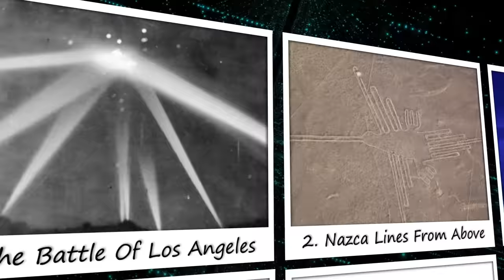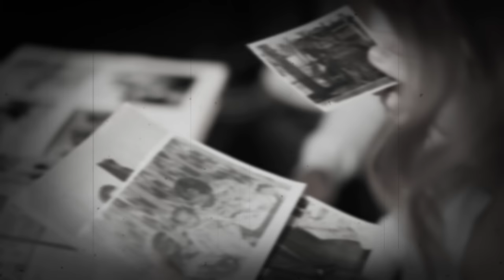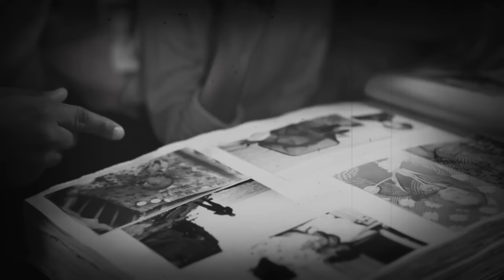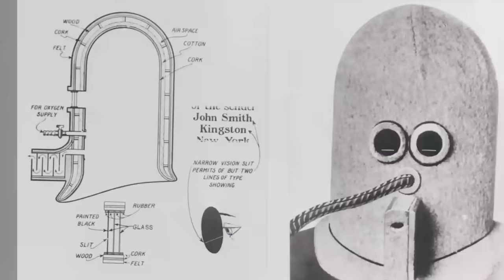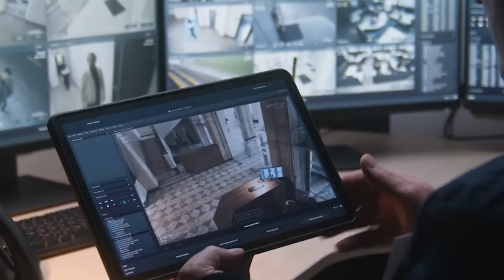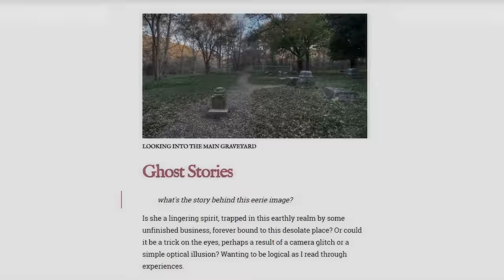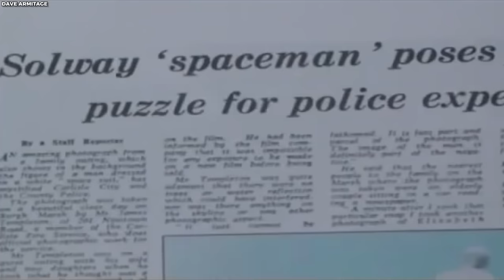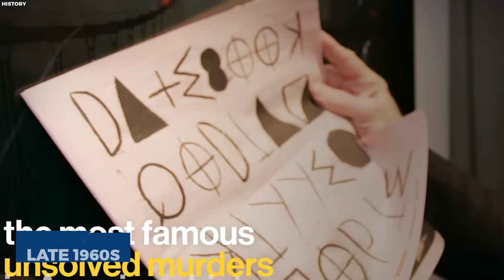These PHOTOS SCARED the Entire World! 20 Photos That Scientists Cannot Explain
Ever seen a photo and felt the ground being pulled out beneath you? Well, get ready, because today we have compiled for you 20 rare historical photos that have absolutely baffled even the sharpest scientific minds! From time-travelers to a ghostly mystery and ancient enigmas, we're about to embark on a rollercoaster of discovery that will blow your mind! Welcome to Grand Discovery, enjoy watching!